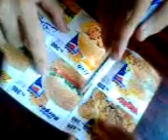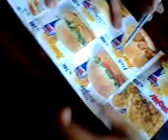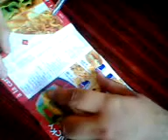In KFC with frineds